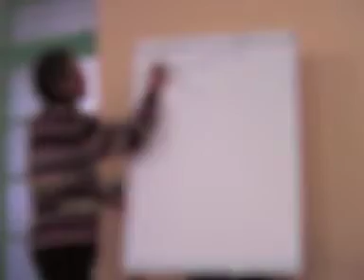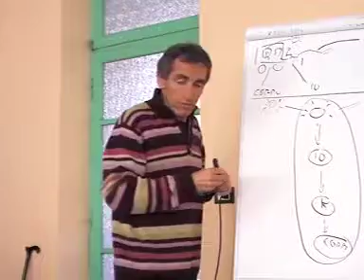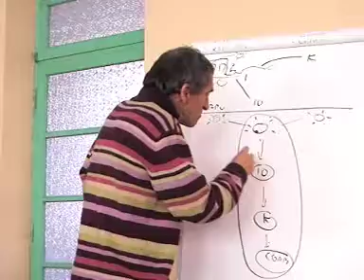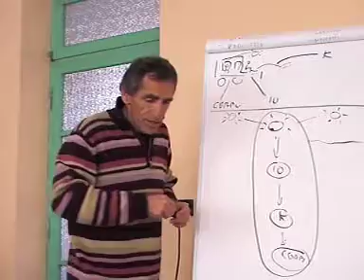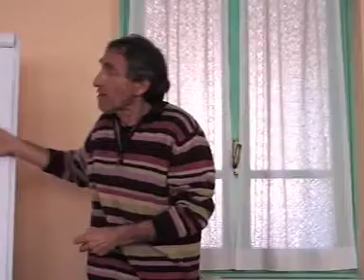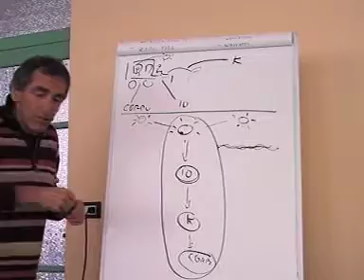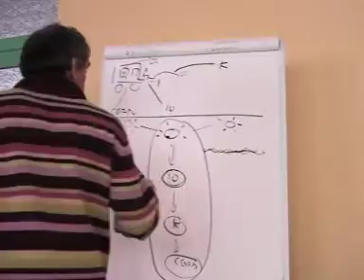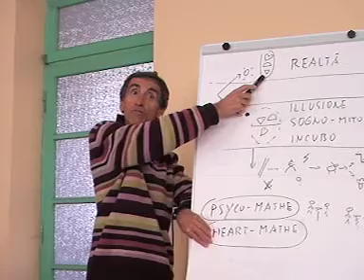1°TT feb2011 - 10: Imparare a guidare se stessi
Tratto da Nuove Frontiere-1, Aleph trainers' training, feb 2011
Per maggiori informazioni: